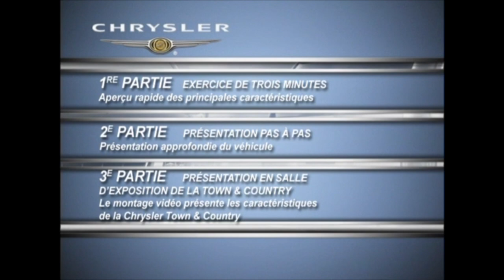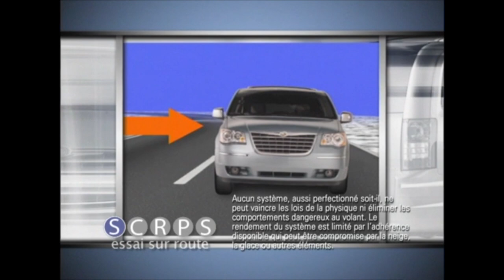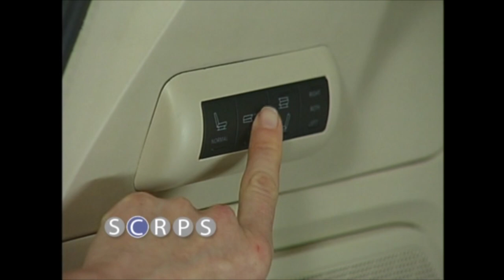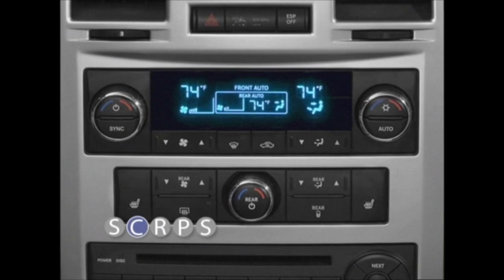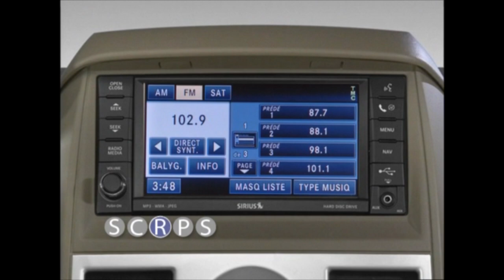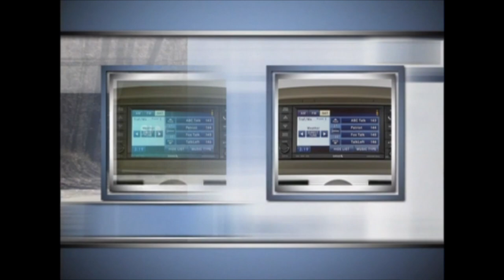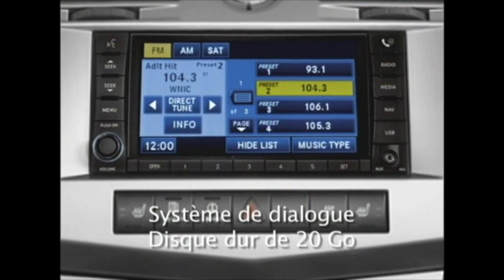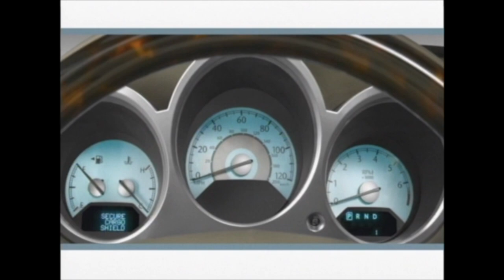2008 Chrysley town and country sales video Francais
Sales training video for 2006 Dodge Charger DVD